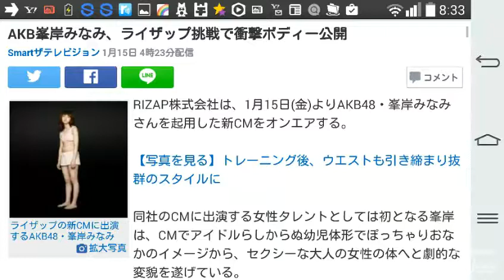AKB峯岸みなみ、ライザップ挑戦で衝撃ボディー公開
《今すぐ確認》世界を旅しながら月収1000万円稼ぐ
女性起業家 七海志歩（ななみしほ）が教える
300名以上が結果を出した本物のネットビジネス公開

★初心者が初月から10万円以上を稼ぎ出した「アクセス貯金箱」

★世界を自由に旅しながら月収1000万円稼ぐ

★世界を旅しながら日給１万円を稼ぐ

Smartザテレビジョン 1月15日 4時23分 ￼

ライザップの新CMに出演するAKB48・峯岸みなみ

RIZAP株式会社は、1月15日(金)よりAKB48・峯岸みなみさんを起用した新CMをオンエアする。

【写真を見る】トレーニング後、ウエストも引き締まり抜群のスタイルに

同社のCMに出演する女性タレントとしては初となる峯岸は、CMでアイドルらしからぬ幼児体形でぽっちゃりおなかのイメージから、セクシーな大人の女性の体へと劇的な変貌を遂げている。

トレーニングを始める前の峯岸は、自分の体形について「二の腕、ぽっちゃりと出たおなか、太ももが気になる」「デニムとTシャツだけでサマになる大人の女性の体に憧れる。カッコいいカラダになりたい」と明かし、2カ月間に及ぶトレーニングと食事管理に、続けられるかと不安を抱きながらも、「せっかくやるなら、驚かれたいし、ギャップを見せたい」「努力次第で痩せようと思えば痩せられるのに、今までできていなかった、してこなかった自分の心の弱さやプロ意識の低さを痛感しているので、これを機に変わりたい」と意気込んでトレーニングをスタート。

トレーニング期間中、「始める前はダイエットに対してネガティブな印象を持っていて、憂鬱(ゆううつ)な気分だった」と話し、「実際に始めてみると想像していたダイエットとは違い、筋肉をつけて、しっかり食べて、体をきれいに見せるボディーメークに前向きに取り組むことができた」とコメント。

トレーニングや食事管理について分からないことはトレーナーを質問攻めにするなど、ボディーメークに精力的にまい進。その真面目な姿勢に、トレーナーも感心しきりだった。

トレーニングを終え、アフター時のCM撮影で、生まれ変わった姿を披露した峯岸に、現場の撮影スタッフからは感嘆の声が漏れた。

CM撮影終了後には2カ月間のトレーニングを二人三脚で取り組んできたトレーナーと共に涙を流し、「最後にいい涙を流して、最高のかたちで終わることができてよかったです。ライザップは私のなりたい体を作ってくれた」と、トレーナーと喜びを分